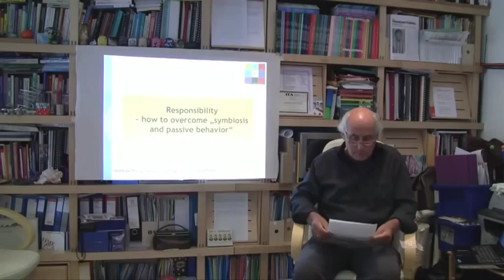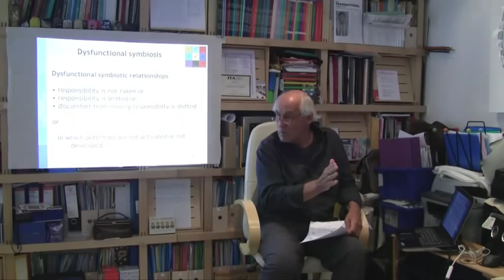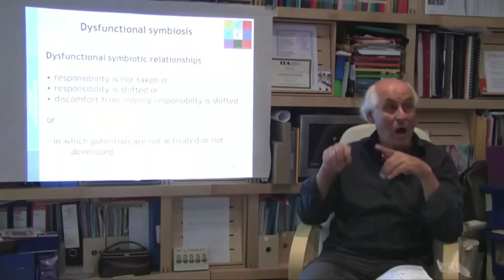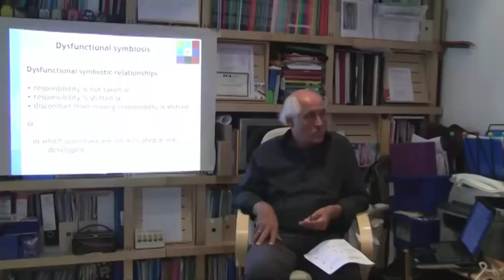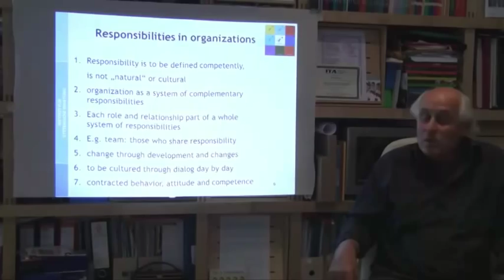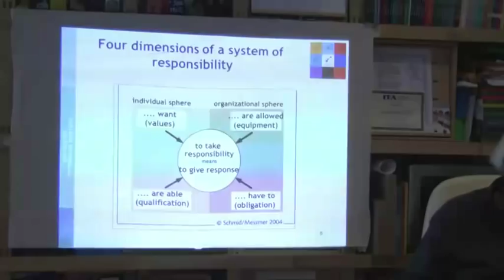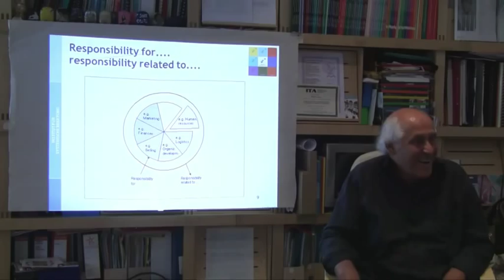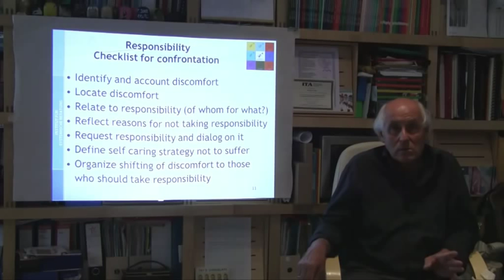Responsibility (Group 1)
RESPONSIBILITY

00:00 How to overcome symbiosis and passive behavior
00:57 Roots and transformations
02:29 Symbiosis based on Schiff et al.
03:36 Types of symbiosis
05:10 Dysfunctional symbiosis
29:30 Responsibility in organizations
35:28 Responsibility as response-ability
40:34 Four dimensions of a system of responsibility
48:10 Responsibility for and Responsibility related to
51:33 Types and effects of avoiding responsibility
55:53 Responsibility: Checklist for Confrontation

The Lectures have been told in two groups (Day 1-3; Day 4-6). The content is similar, the explantions and the examples vary a lot, because of the different groups.